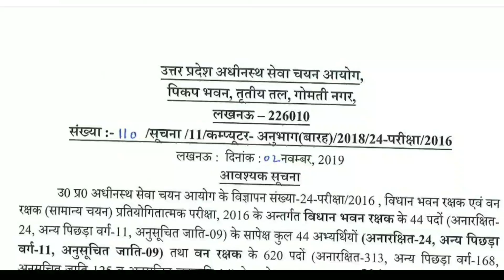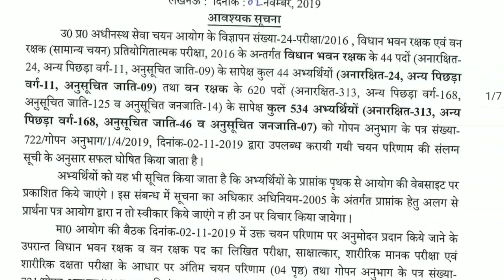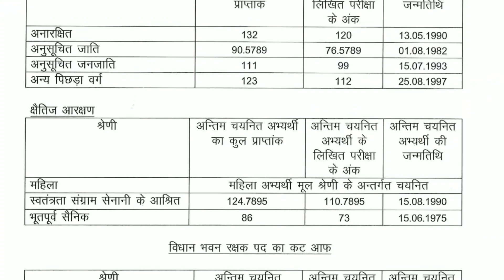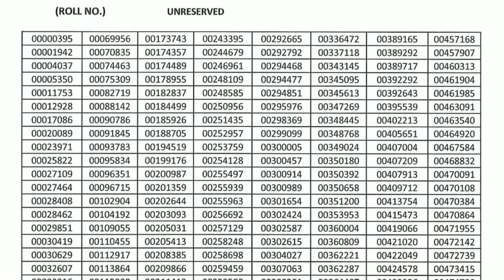UPSSSC FOREST GUARD RESULT 2019 || UPSSSC FOREST GUARD CUTOFF 2019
UPSSSC FOREST GUARD CUTOFF 2019

Time Table

Monday
Maths Video 6Pm

Wednesday
Video 6Pm

Friday
Video 6Pm